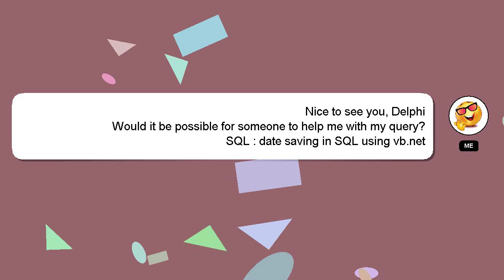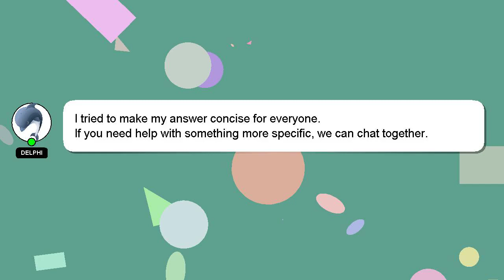SQL : date saving in SQL using vb.net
vb.net date SQL SQL : in using saving